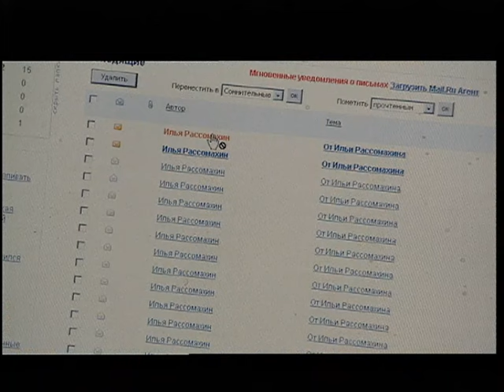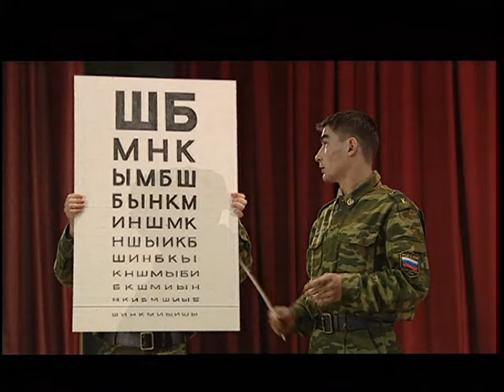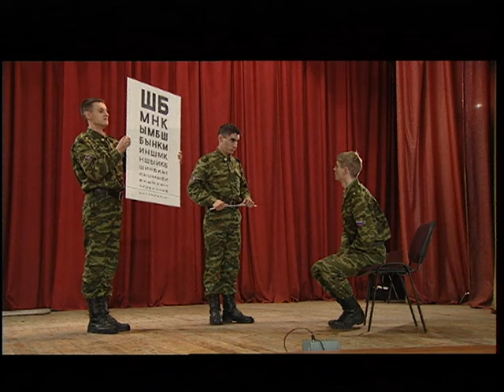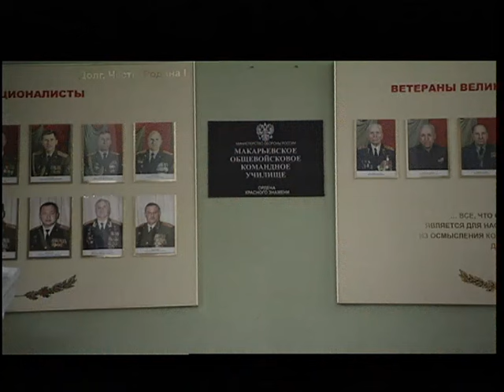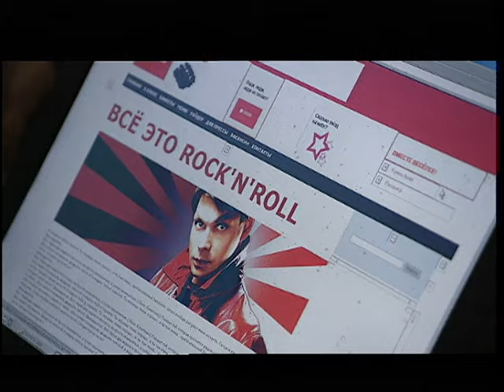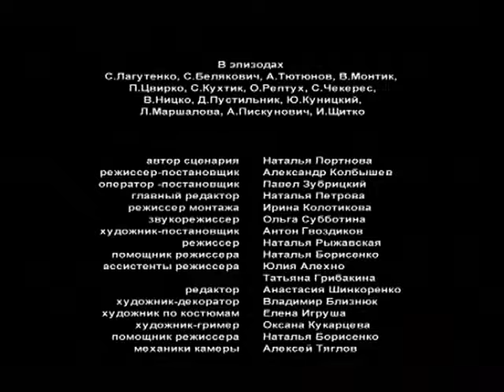Падающая Звезда. 7 серия. Мелодрама. Лучшие сериалы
ПАДАЮЩАЯ ЗВЕЗДА. Сериал. Драма

Любимец публики, красавец и звезда долгоиграющих сериалов Андрей Басманов понимает, что постепенно выходит в тираж. Уже не так часто предлагают большие роли, все реже - героя-любовника, а вокруг всё те же лица - жена, с которой уже испорчены отношения, артисты из труппы. Да еще и от коллег Андрей услышал, что они считают его посредственным актером. Андрей едет с антрепризой на гастроли и случайно отстает от поезда. Попадает в тихий провинциальный город, где есть театр, пытается там начать все с начала... На первых порах город с радостью принимает "звезду": в местном театре решают, что теперь спектаклям обеспечены аншлаги, женщины, узнав, что у Андрея не сложилась личная жизнь, начинают рвать его на части. Но вскоре... Оказавшись на сцене, Басманов ощущает себя метром, не помнит текст, наигрывает, в общем, всем становится ясно, что он ужасный актер. И тут начинается - недавний фаворит превращается в ученика, которому все дают советы и указывают на актерскую фальшь. Сможет ли Андрей доказать, что он настоящий актер? Сможет ли он достичь успеха, который будет ценнее всех его мыльных побед?